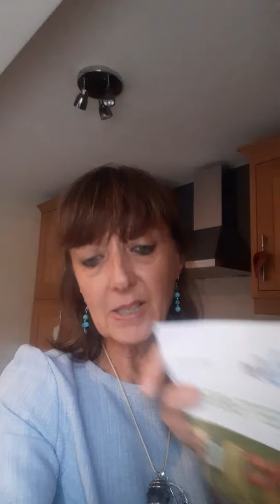Day 4 Zero Free week 30 day challenge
Today big changes on my shopping experience